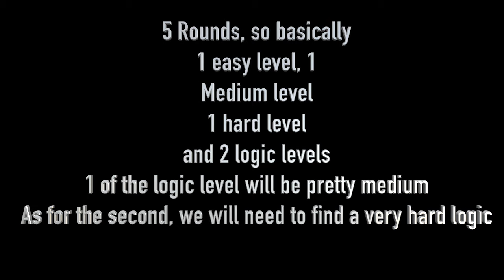Blox saber Tournament?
Rules:
1. No Cheating (Autoplay etc)
2. Fps Unlocker is allowed
3. if you lose just don't be toxic
4. (Important one) - 10 Pause maximum Per Match
I forgot to mention something in the video
The Tournament will begin at 2PM CET/CEST Wednesday